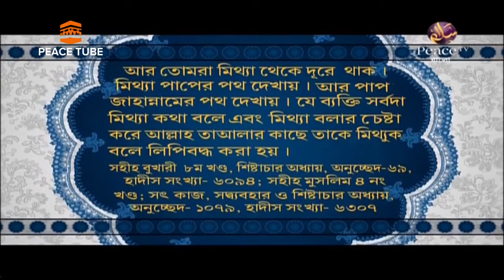২০. ইসলামে নারী। ড. আব্দুস সালাম আজাদী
২০. ইসলামে নারী। ড. আব্দুস সালাম আজাদী